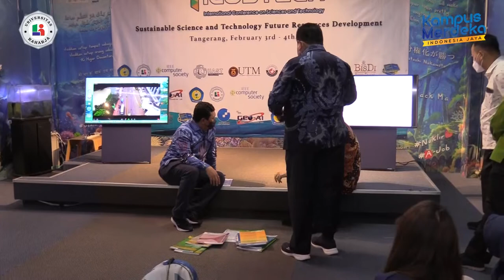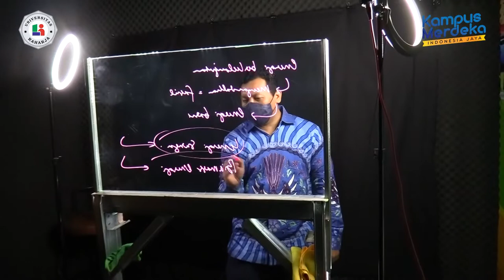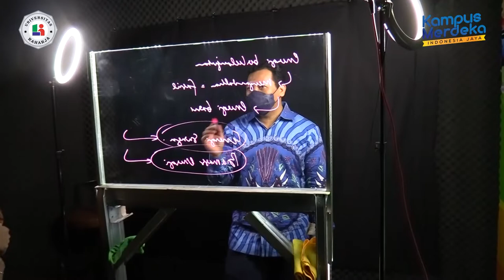KUNJUNGAN KETUA LLDIKTI IV JABAR BANTEN KE UNIVERSITAS RAHARJA